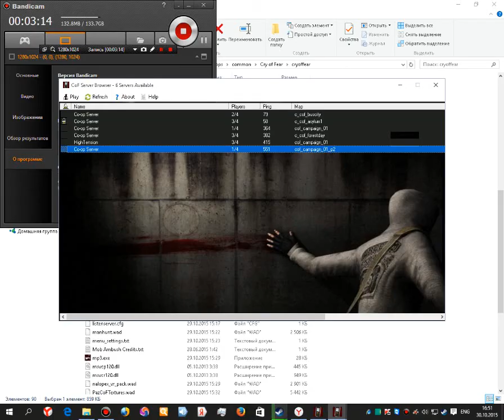server cry of fear coop!!!!!!!!!!!!!!!!!